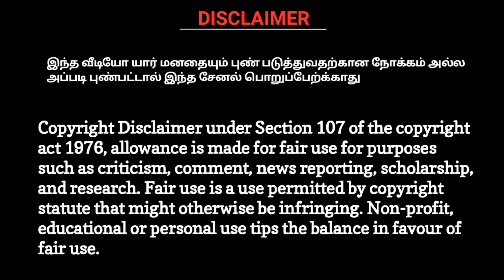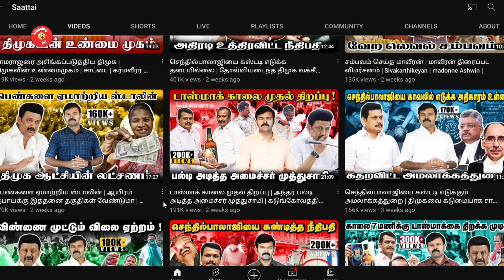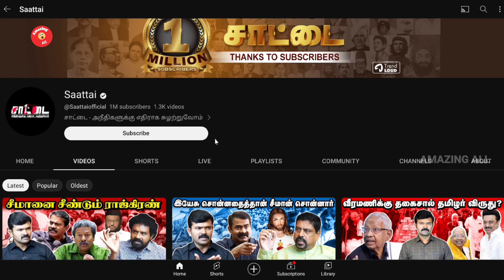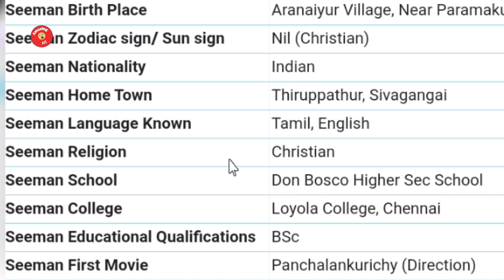😢பார் முழு சங்கியாக 🐒மாறி நிற்க்கும் உன் நொன்னனை பார் 🤯 | madan gowri vs sattai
welcome to Amazing All troll world